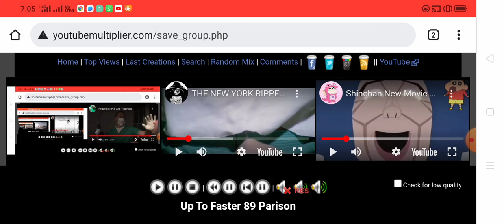Up To Faster 89 Parison